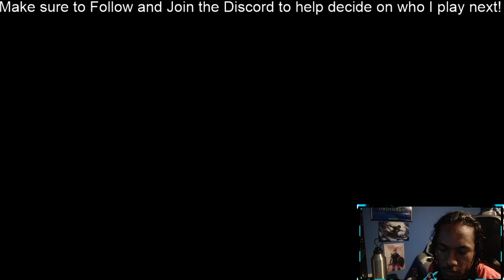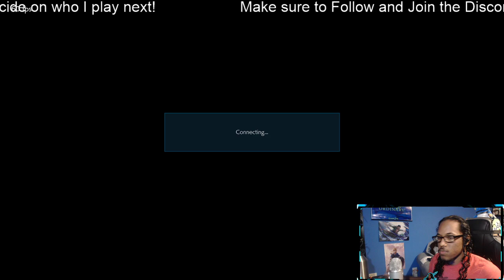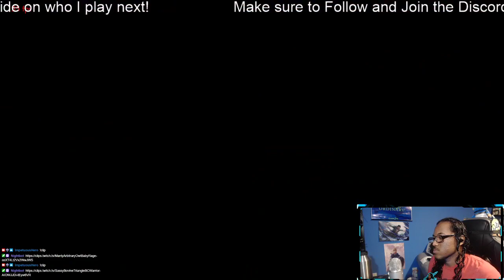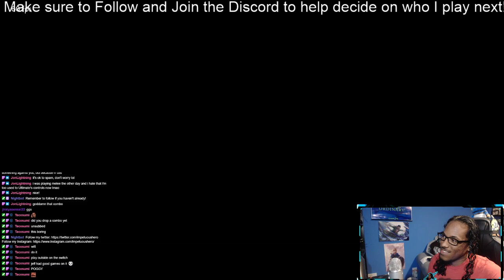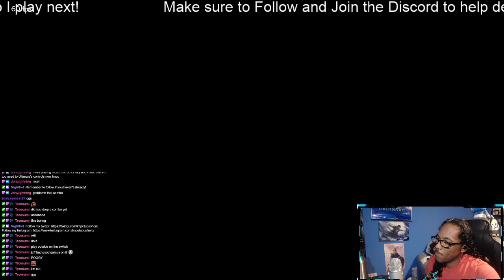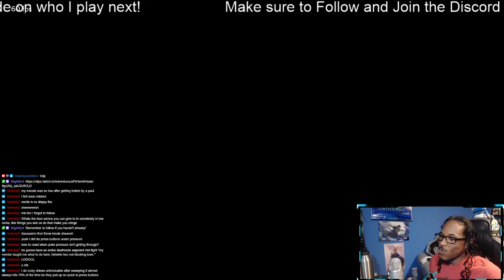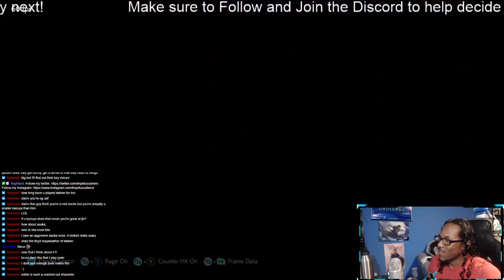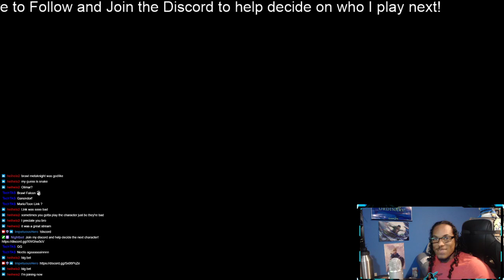Twitch VoDs | EZ mode Noctis